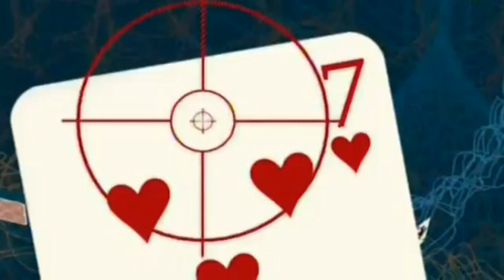South Bank Show Intros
UPDATE

A compilation of intros from The South Bank Show from 1985 to 2010...ish

They've been gleamed from several sources and thanks go to those who uploaded the files in the first place.